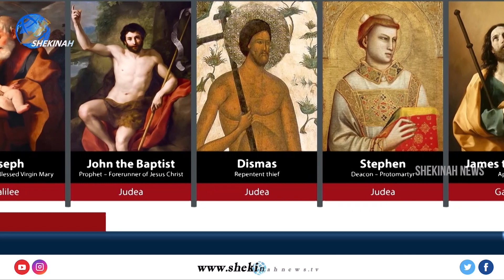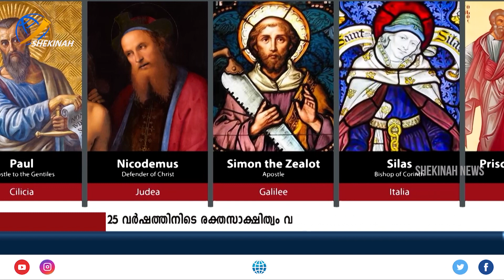25 വര്‍ഷത്തിനിടെ ക്രൈസ്തവ വിശ്വാസത്തെ പ്രതി മരിച്ചവരുടെ വിവരങ്ങള്‍ ശേഖരിക്കുന്നു |POPE FRANCE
അസാധാരണ നീക്കവുമായി വത്തിക്കാന്‍  25 വര്‍ഷത്തിനിടെ ക്രൈസ്തവ വിശ്വാസത്തെ പ്രതി  മരിച്ചവരുടെ വിവരങ്ങള്‍ ശേഖരിക്കുന്നു

Idukki Vision  Channel No:51
Bhoomika :52
Malanad Vision  :56